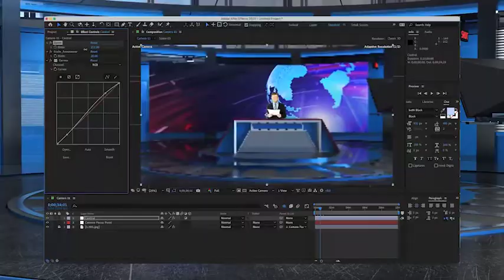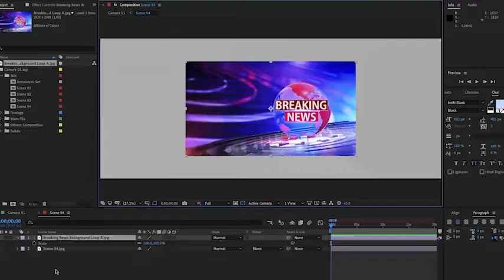After effects templates free | Virtual Studio Set 680 Plus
▬▬▬▬▬▬▬▬▬▬  Instructions  ▬▬▬▬▬▬▬▬▬▬▬▬▬
1) Extract the template File using Winrar
2) Replace my logo with your logo
3) Edit the text to your liking
4) Render and Enjoy!
Here are some items I recommend

ae template free,
ae template,
free aedownload,
vfxdownload,
aedownload,